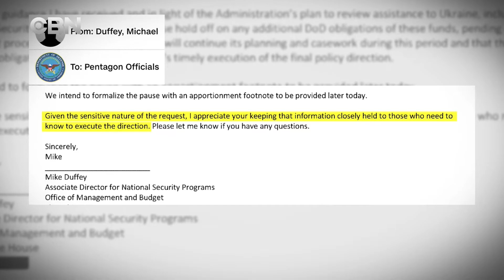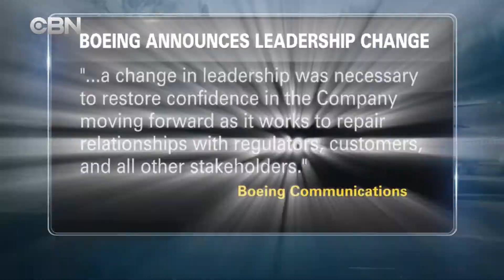TIN TRONG NGAY 12 24 19 TIN HOA KY